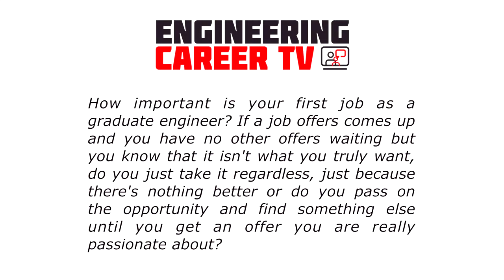How Important is your First Engineering Job - Engineering Career TV Ep. 25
How important is your First Engineering Job? In this episode, we will be discussing the aspects around sticking with your current job or accepting new offers.